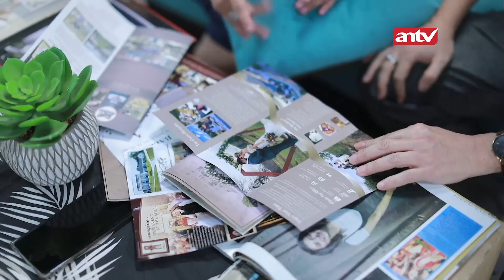Insting Saka Soal Kejahatan Rama Ternyata Bener! | Best Cut Suami Pengganti Eps 332 (6/12)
Sinopsis Suami Pengganti ANTV episode 332 dibuka dengan Ketertarikan antara Ariana dan Saka tampak sangat jelas, namun kedua mereka berusaha menutupi perasaan mereka. Sebelum bertemu Saka, Ariana bertemu dengan Dinda dan curhat tentang rindu mereka.